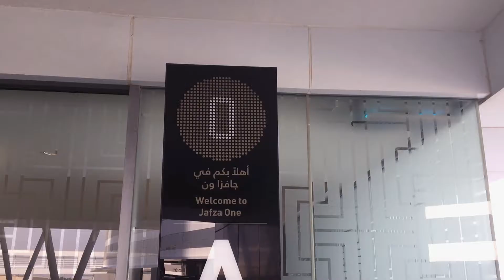JAFZA Exhibition and Convention Center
GFI team collaborated with property developers, Al Habtoor Contracting to design and build flexible interiors within the convention center. Adaptable and efficient space division was key for the client along with controlling the level of noise as the facility would be hosting multiple events simultaneously.

Project Name: JAFZA Convention Center
Location: Jebel Ali Free Zone Authority (JAFZA), Jebel Ali, Dubai, United Arab Emirates
Consultant: ARENCO & ID Consultant
Contractor: Al Habtoor Contracting
Product/s Used: Series 7660 & 600 Operable Walls